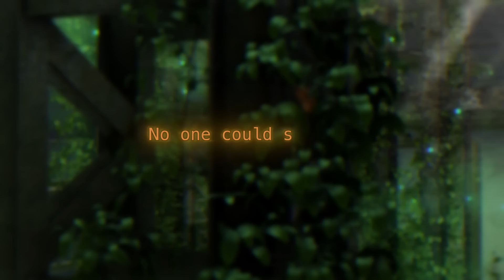Void Terrarium - Launch Trailer | PS4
Out Now!

Protect the last surviving human in Void Terrarium! A discarded maintenance robot finds a girl named Toriko on the brink of death, and must brave a toxic wasteland filled with vagrant machines and mutated creatures in order to help her survive. Scavenge for food and materials to create a safe haven in this roguelike title. Available NOW for PlayStation 4.